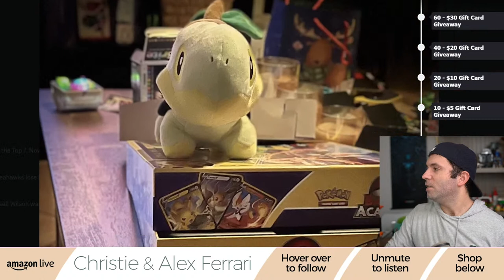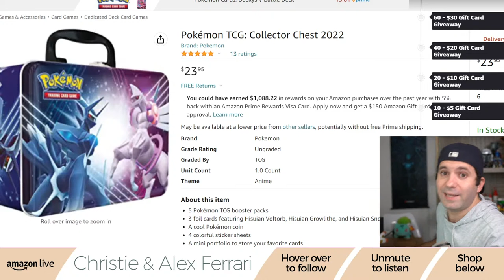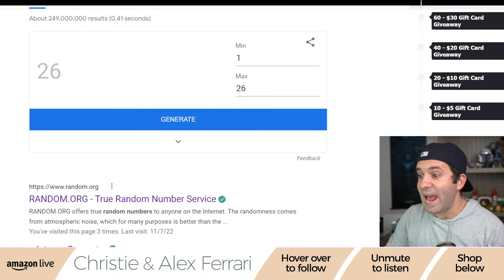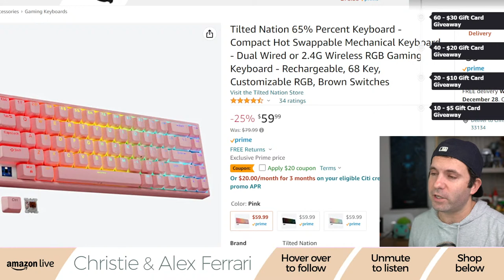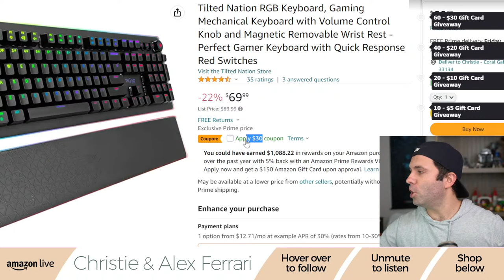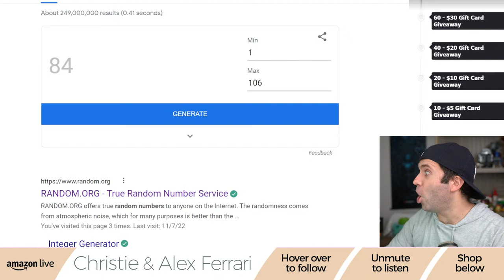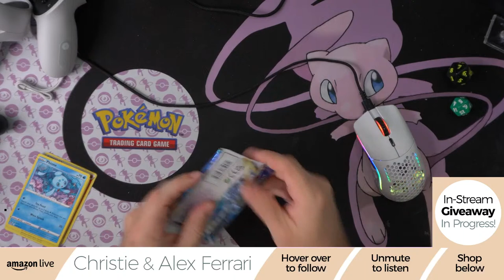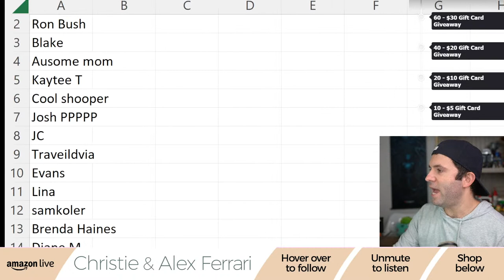Amazon BlackFriday Deals